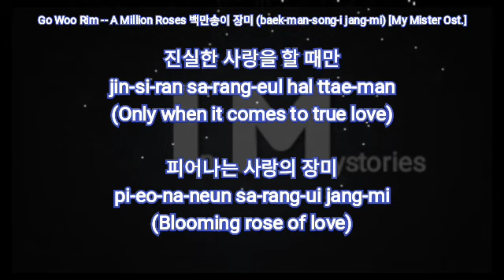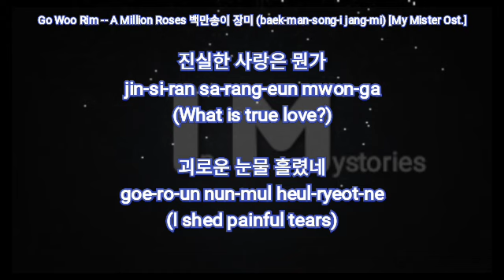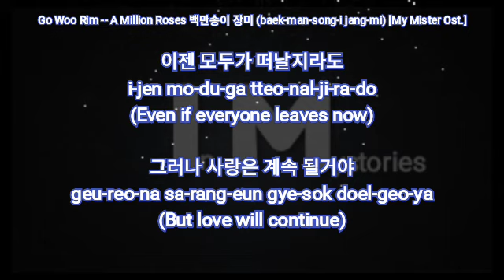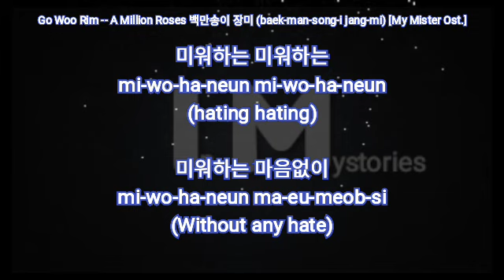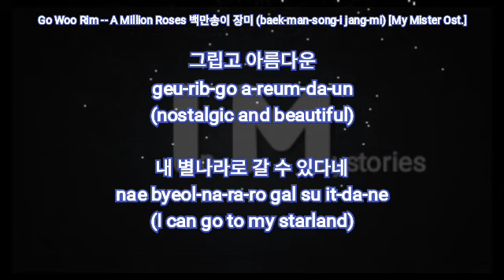Go Woo Rim (고우림) -- A Million Roses 백만송이 장미 (baek-man-song-i jang-mi) [My Mister Ost.]